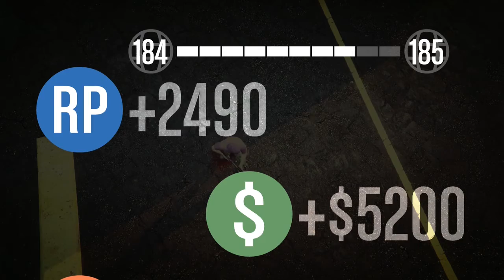GTA 5 Online - DEATHRUN!!! (GTA V Online Funny Moments)